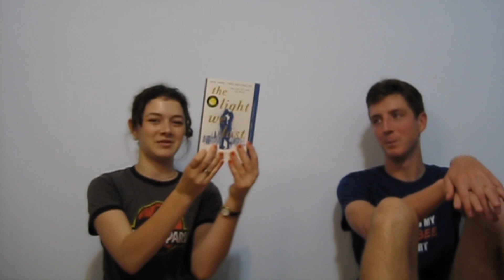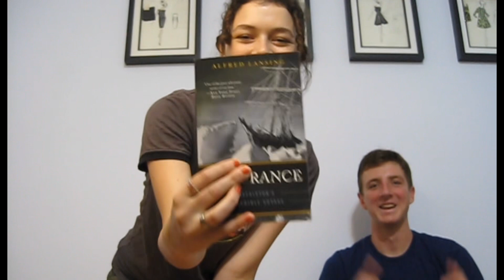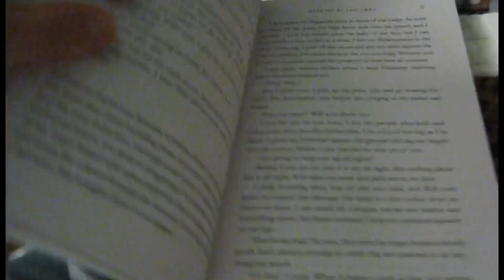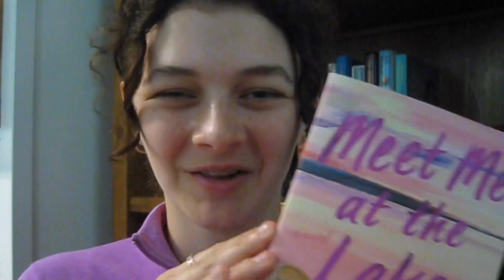Brother picks my TBR!!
Hi guys! I have a very special guest in this video who picks my tbr! I hope you enjoy 😊